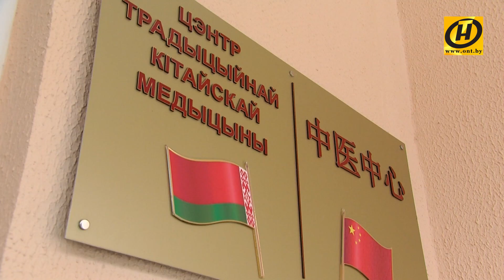Центр китайской медицины под Минском - что могут вылечить?